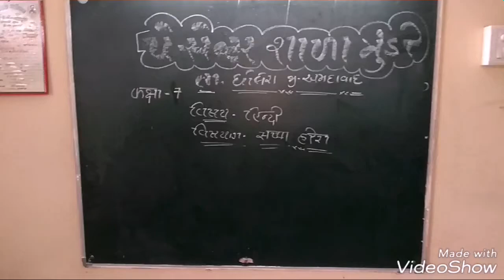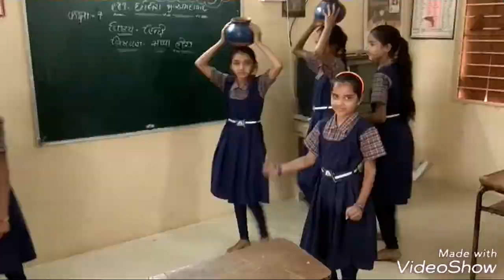સ્વયં વિદ્યાર્થીઓ દ્વારા ભાષાના એકમોની તૈયારી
બાળકો સ્વયં ભાષાના એકમો તૈયાર કરી પોતાની જાતે ક્ષમતા સિદ્ધ કરે છે તેમજ તમામ બાળકો પ્રવૃત્તિમાં ભાગ લે છે તેમજ રમતા રમતા ગમત થી સરળતા થી એકમ તૈયાર કરે છે.